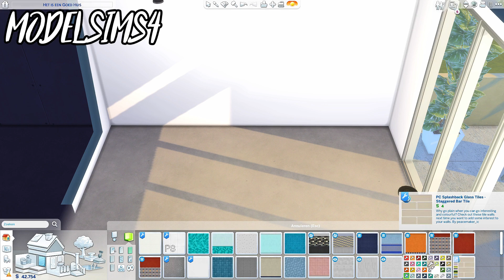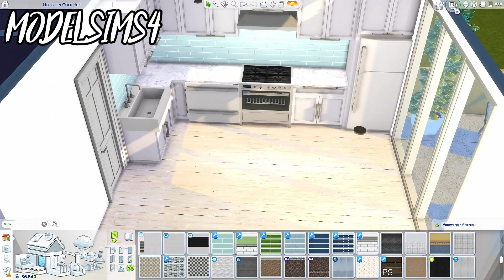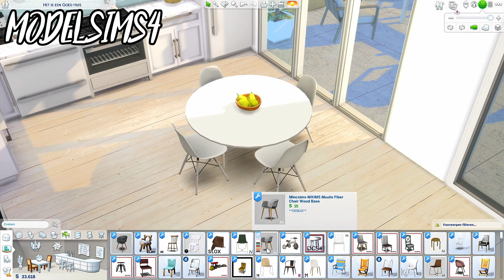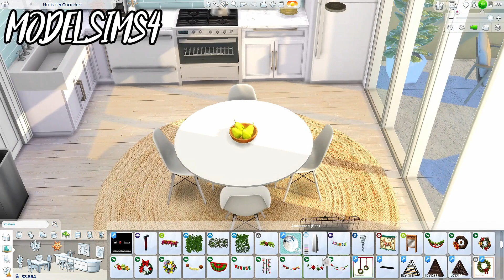The Sims 4: Speed Build | KITCHEN | Beach House